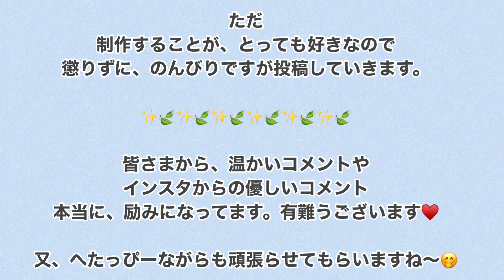[紫陽花のリース]100均DIY700円でできる！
今回は、DAISOや Seria商品を
使って、この時期ならではの
お花　紫陽花のプリザーブトを使用して、簡単にリーズナブルなお値段で
可愛らしいリースを作ってみました。

是非、皆様の少しでも参考になれましたら、嬉しい限りです。

それと、今回もフレームアウトばかりで、見えない　見えずらいなど
ある動画になってしまい
申し訳けないです。

ちゃんと、
前回の失敗を学習しないといけませんね！🥹💦

いつも、皆様
懲りずに温かい見守ってくださって
本当に感謝してます。

トールペイントの絵やレジン
フラワーアレンジメントなど
こんな感じの制作観たいなどあれば
お気軽にコメントくださいね〜😊

トールペイント動物達や
ハンドメイド作品を投稿しております。